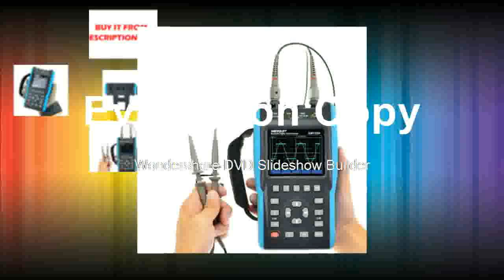Find at Channels with Color Screen Scope Digital Multimeter DMM Meter EM1230 all sun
Find at Channels with Color Scre en Scope Digital Multimeter DMM Meter EM1230 all sun
Product On Aliexpress

Brand Name:all sunDIY Supplies:ElectricalDisplay resolution:320*240 PixelsReal Time Sampling Rate:100MSa/sMax Waveform Capture Rate:3,000,000wfm/sModel Number:EM1230IS Battery Demountable:YesDigital Channels:2Band Width:Less than 60MHz